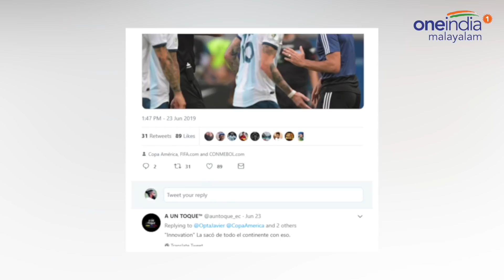Trolls Galore For Argentina Coach Lionel Scaloni | Oneindia Malayalam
Argentina's Lionel Scaloni has seen the first yellow card ever shown to a manager in Copa America
കോപ്പ അമേരിക്കയുടെ ചരിത്രത്തില്‍ ആദ്യമായി മഞ്ഞക്കാര്‍ഡ് വാങ്ങുന്ന താരമായി മാറിയിരിക്കുകയാണ് അര്‍ജന്‌റീന പരിശീലകന്‍ സ്‌കലോണി. 103 വര്‍ഷത്തെ കോപ്പ ചരിത്രത്തില്‍ ആദ്യമാണ് ഒരു പരിശീലകന്‍ അച്ചടക്ക നടപടി നേരിടുന്നത്്